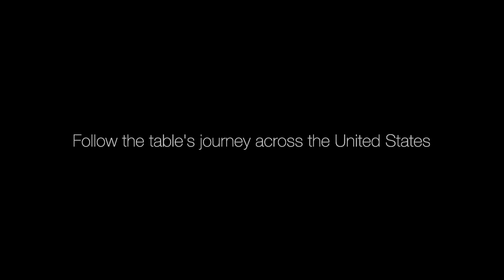SwissTouch - The Ambassador answers questions live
Ever wondered what a day in the life of the Swiss Ambassador to the U.S. looks like? Ambassador Martin Dahinden answered questions from social media and passersby at the Abraham Lincoln Memorial!